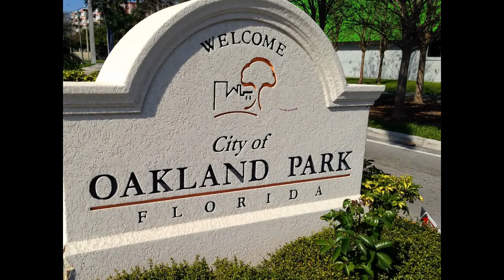Coral Heights - Oakland Park, Fla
Coral Heights is a neighborhood located in the "Little City" of Oakland Park, Fl., adjacent to Fort Lauderdale. This was once the home to the area farmers and is one of the fastest growing cities in Broward County.  Beautiful waterways and waterfront homes can be found in this area. Great location within 2 miles from the beach. And don't miss the Historical House and Museum on NE 6th Ave,